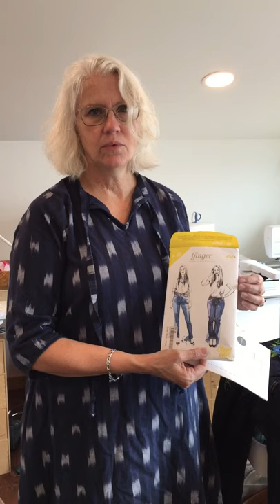Sew Denim: Sewing Your Own Blue Jeans: an Introduction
Welcome to Sewing with Denim!  Jodie takes the intimidation out of the process as she introduces you to the overall process of creating a custom pair of jeans.

She is using the Ginger Jean pattern from Closet Case.  There are a variety of amazing Jean patterns available at your independent fabric shops now.  Choose a pattern that fits your personal measurements and design style.

Jodie shows you 2 pair of jeans that she had just completed.  She then reviews the process and introduces you to the tools she loves to use.

She is filming from her Tenakee Springs, Alaska sewing studio with the help of her young friend Sophie!